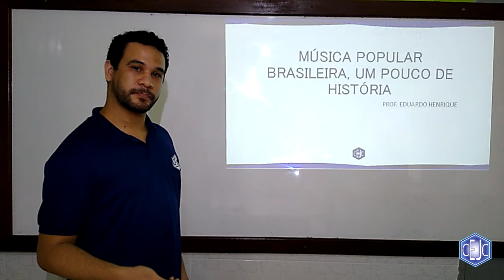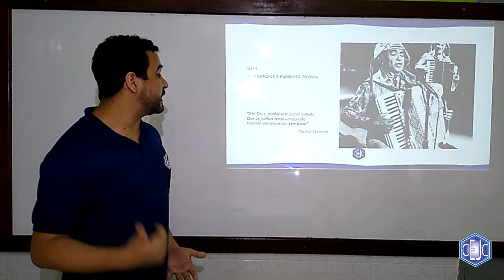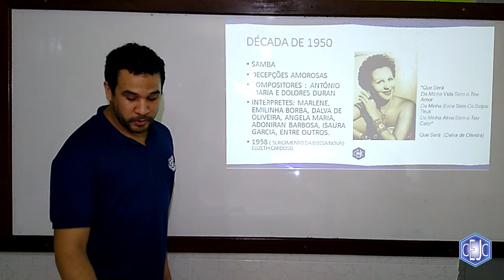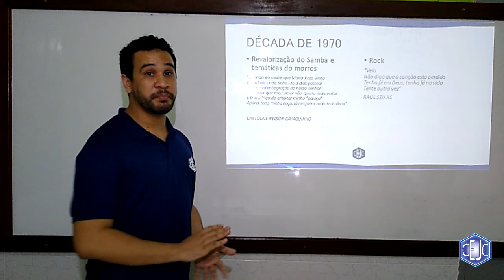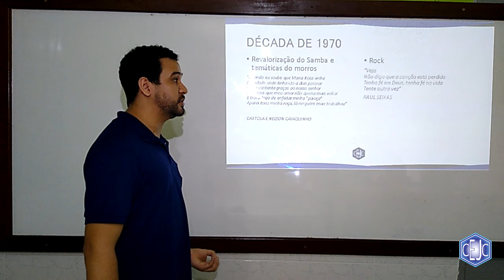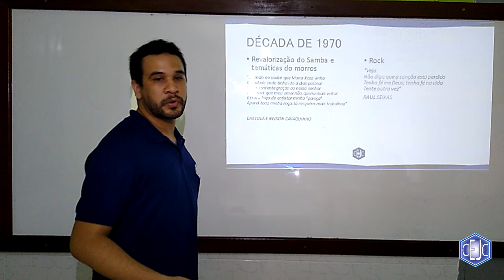9U EDUARDO ARTE 005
Semana 04 a 08/05/2020
9 Ano U